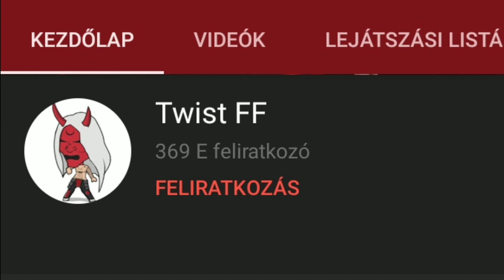A videós akinek 95%-os HEADSHOT RATE-JE van!😳 tehetségek akiket MÉG nem kaptak fel #2 - Twist FF